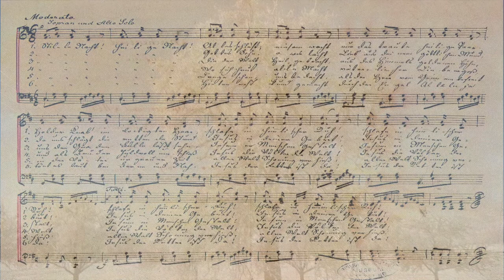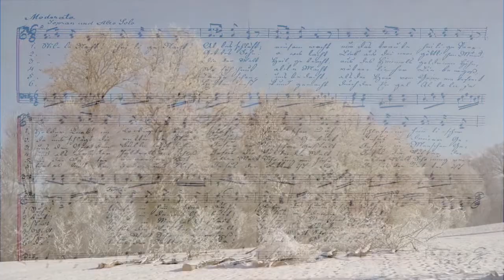Das ewige Lied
Komponiert: Rosemarie Gura   Text : Rosemarie Gura
{c) Fabscots Ltd musicpublishing

Das “Ewige Lied” ( Ehrenlied für Stille Nacht) wurde vor dem hl. Abend in einer kalten Winternacht 1997 in einem alten, stillen Stiftspfarrhof komponiert und getextet.Noten und Text des Liedes befinden sich auch bereits im Archiv der Stille Nacht Gesellschaft Oberndorf.Es ist einer Fügung zu verdanken,dass genau zur 2oo Jahr Feier von Stille Nacht das Ewige Lied von Herrn Dipl.Ing.(FH)Ulrich Wimmesberger auf CD aufgenommen wurde.
Christa Schmid (Sopran) Ulrike Fasching (Chor) Anette Wimmesberger (Arrangement Instrumente, Chor) Ulrich Wimmesberger (Tontechnik,Chor,Coverdesign)
Text und Melodie: Rosemarie Gura